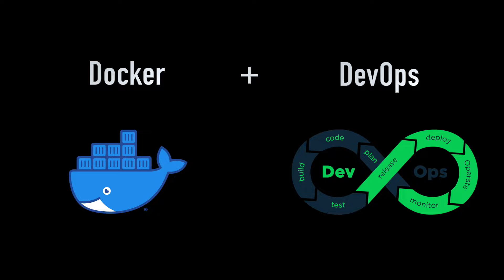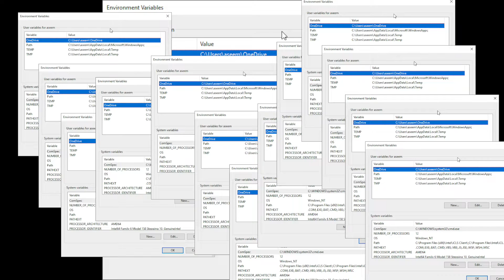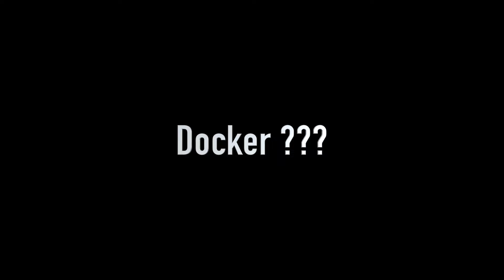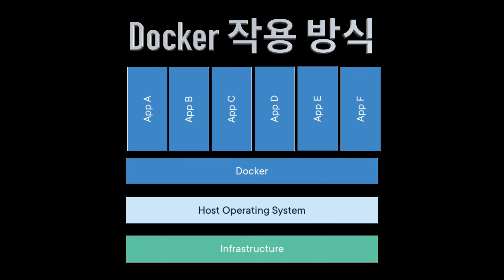[무료 DevOps 강의] [Docker] #1 - 4분만에 배우는 Docker 이론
[코드팩토리 Flutter 중급 강의]
Flutter 진짜 실전! 상태관리, 캐시관리, Code Generation, GoRouter, 인증로직 등 중수가 되기 위한 필수 스킬들!

[코드팩토리 Flutter 왕초보 강의 - 인프런]
Flutter 초보용 강의입니다! 재미랑 이론 모두 놓치지 마세요!

너무 흔해서 DevOps 의 기본이 되어버린 Docker 에 대한 강의입니다.

[블로그]
코드팩토리 블로그에 오시면 더욱 많은 정보를 얻으실 수 있습니다. 글로 코드를 보고싶으신 분들은 놀러와주세요!

[카카오 채널]
카카오 채널은 잡담용 채널입니다. 코드 또는 강의에 대한 문의는 디스코드 채널을 이용해주세요.